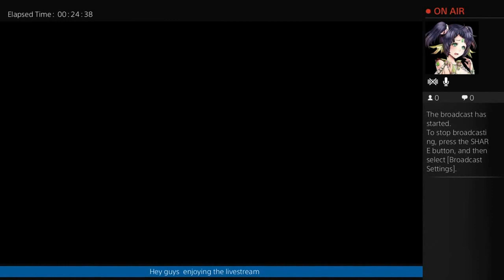The division Warengate power plant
shows gaming videos and videos of lifestyle